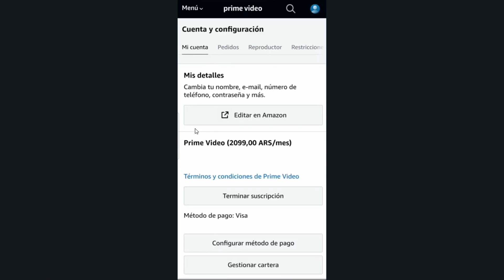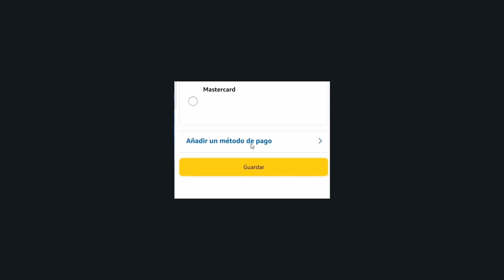Como PAGAR Amazon Prime con Mercado Pago! - Guía Completa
✅ Descubre como pagar amazon prime con mercado pago 2024.